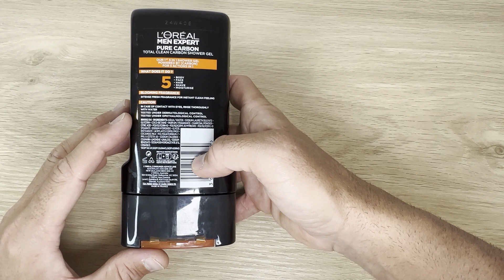L'Oreal Charcoal Shower Gel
Note: This is an affiliate link which, at no expense to you, may earn me a small commission should you make a purchase from my recommendation, which in turn allows me to continue to produce content. Thank you!